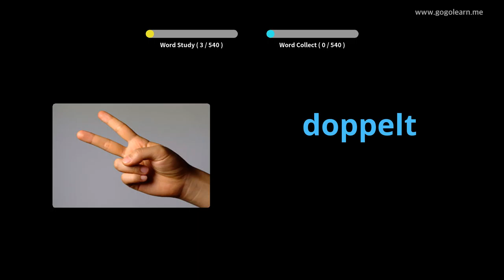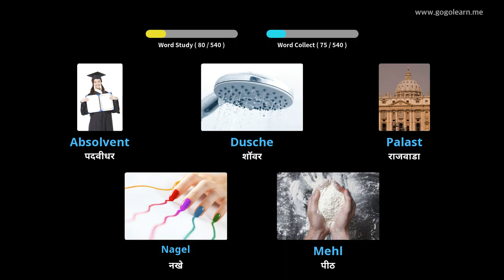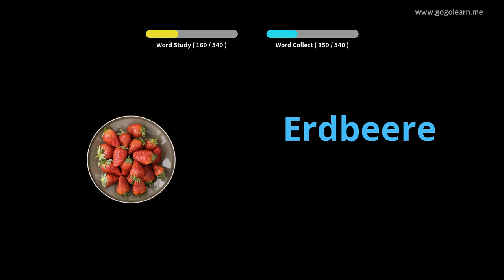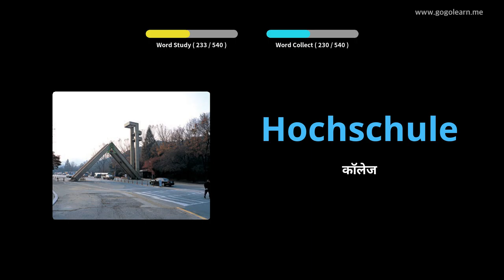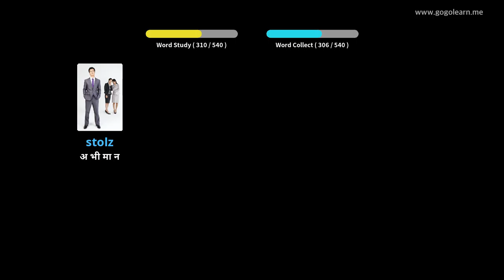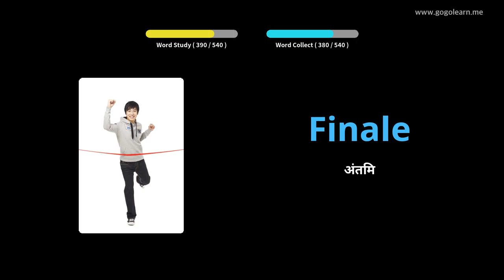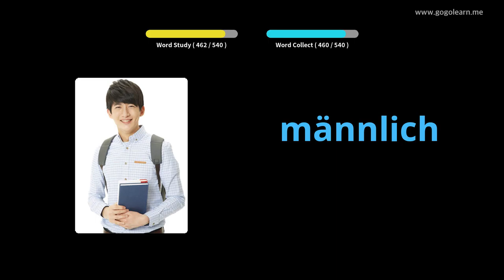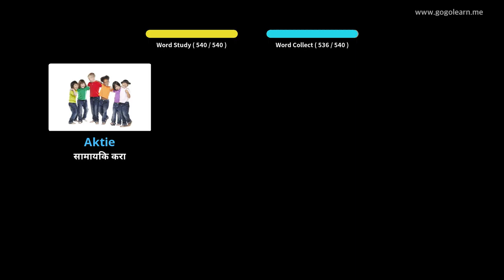जर्मन शब्दसंग्रह मूलभूत माध्यमिक शाळा |Golearn